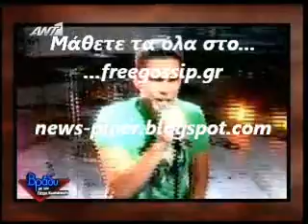Ο Δ.Ουγγαρεζος στο Βραδυ